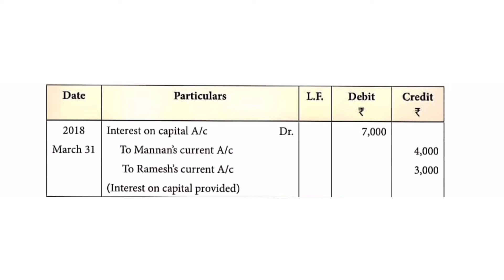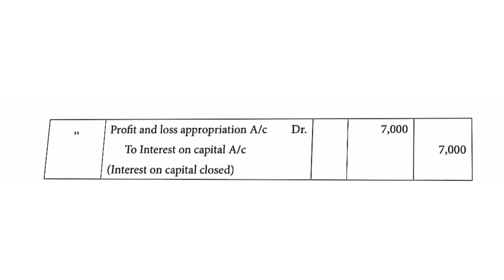12th ACCOUNTANCY CHAPTER 3 ILLUSTRATION 5